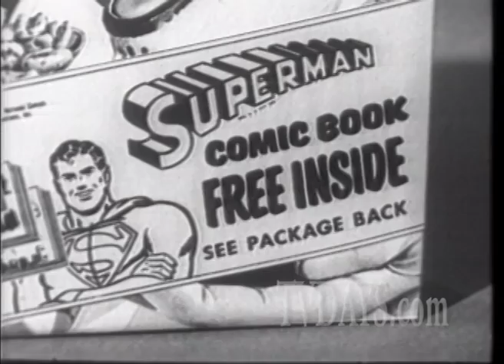Superman TV Kellogg's Comic Book Premium Commercial 1954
I restored 21 original Kellogg commercials that were aired on The Adventures of Superman in 1954. In 1988 I was working with DC Comics on the fiftieth anniversary of Superman and talked Kelloggs in letting us use the spots in the Superman DVD Box set with George Reeves.